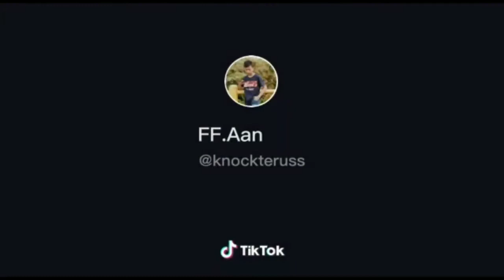STORY WHATSAPP COCOFUN!!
Next apannii???